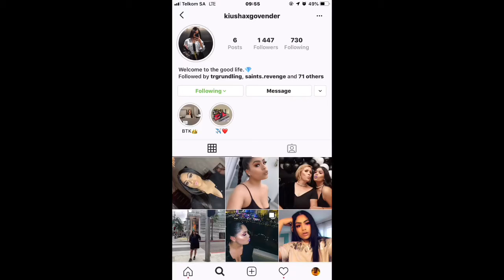I Did My Best Friend's Makeup ft. Kiusha Govender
WAGWAN FAM! I took a Sunday afternoon to do my peng best friend of 12 years, Kiusha Govender and decided to do her make up ! It was eventful, I myself was impressed with the outcome, enjoy yeah!